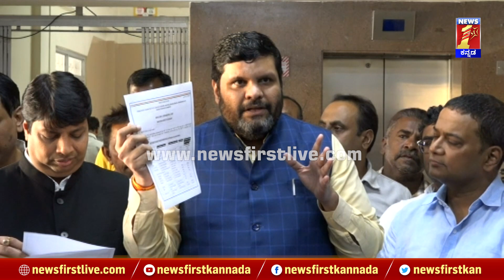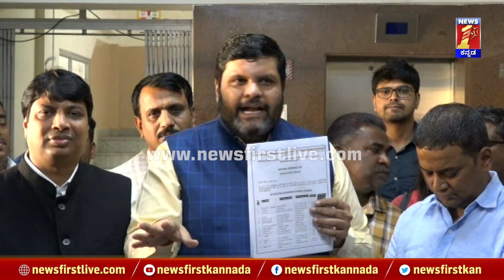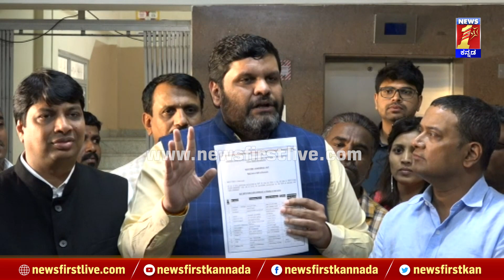Sourabh : ನೆಪೋಟಿಸಂ ಅನ್ನೋದು ಬಿಜೆಪಿಯಲ್ಲಿ ಎಷ್ಟಿದೆ ಅಂದ್ರೆ..